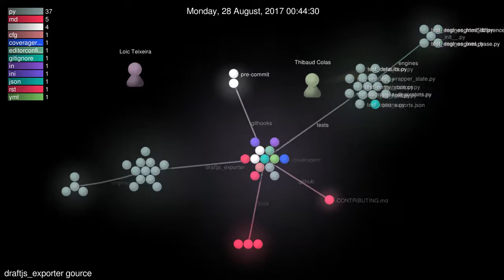Gource demo: Draft.js exporter codebase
A demo of Gource a software development visualisation tool, running on the Draft.js exporter codebase